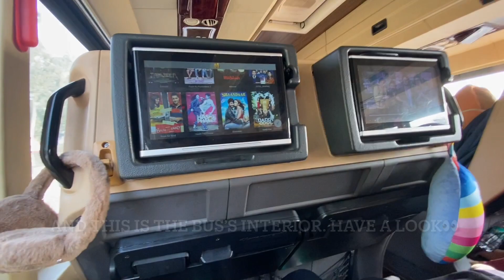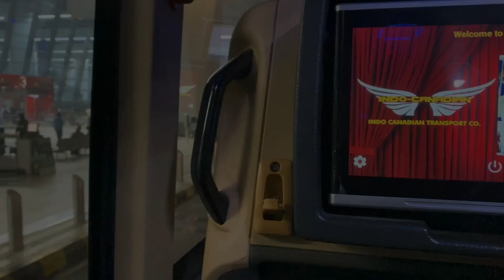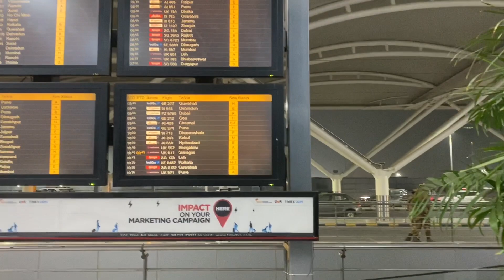Homecoming- Canada🇨🇦|| During Covid 19✈️ Hardest goodbye I swear🥺🍁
"The magic about Home is it feel good to leave, even better to come back" -Wendy Wunder
I know you guys must be thinking How could i ever call Canada my home , when i was born and brought up in India.
 Well Canada gave me , what India couldn't.
It gave me the chance to be who I m , I got my independence , I got life experience , I made mistakes a lot of them and learned and grew from them. India is going to be my home forever but Canada is taken me over.
The only thing i regret i left leaving behind, was my family and my house where i have abundance of memories and nothing else.
My trip was amazing due to my brother , flight was good , just got little stuck due to farmers protest but I totally stand and support the cause.

-- STALK MY FACE --